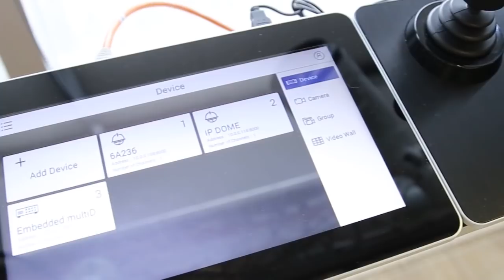Hikvision hace parte de esta edición de la FeriadeSeguridadESS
Conozca las novedades y soluciones basadas en inteligencia artificial en la FeriadeSeguridadESS. Del 22 al 24 de agosto en Corferias.